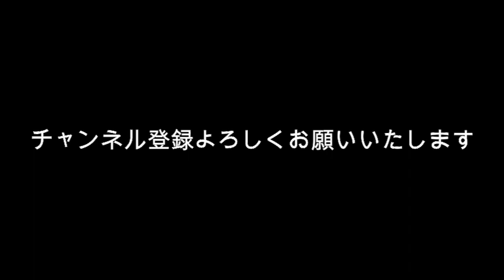健・神木・ワンオクに続きあの大物が独立 アミューズ大丈夫？